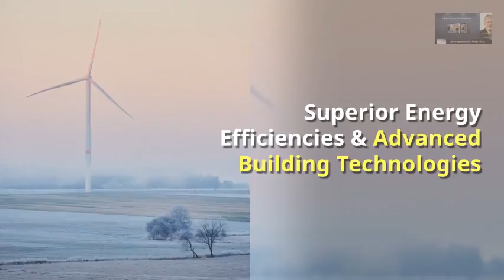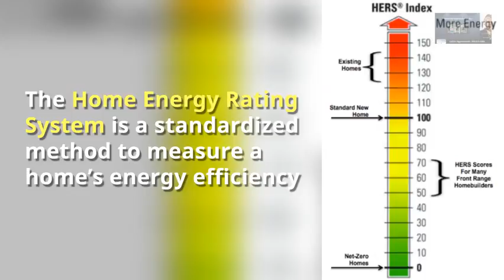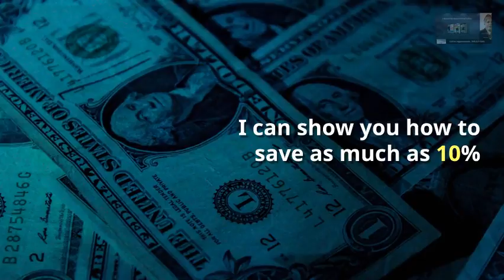New Built Home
What You Need To Know To Before You Purchase A New-Built Home!

New-Built homes are unique, hand-built & assembled right in front of the buyer

Advantages of New Construction
Superior Energy Efficiencies & Advanced Building Technologies – lower monthly utility bills & reduced maintenance of home
Superior Builder Warranties – not found in re-sale
Special Financing & Builder Incentives – financing options most re-sell sellers can’t/won’t offer
Allows Buyer To Personalize Home – don’t settle for previous owner’s décor choices or poor floor plan
Neighborhood and Area Amenities – parks/playgrounds, pools, recreation centers, golfing, shopping
Home Owner Associations – sets a consistent standard for exterior maintenance to ensure higher re-sale values
Builders lead with fresh architectural design & color trends
Engineered materials improve safety/durability, reduce waste
Advanced design & construction practices deliver superior energy efficiencies.

As a current resident in Northern Colorado I am fully aware of the current market trends and what it takes to get a great deal on a listing or get top dollar for your current home. When it comes to getting the job done right, you can count on me.

I have a lot of connections within the Northern Colorado area. Please don’t hesitate to call and ask me any questions you might have. This process is all about you and your needs. Real Estate is a big investment and I understand that. One thing you will get with me is a personal relationship, In the end, that goes a long way.

Northern Colorado is a great place to live! I would love the opportunity to earn your business and partner with you in regards to your Real Estate needs.

If you are looking to purchase, I can show you how to save a lot of money, as much as 10% on the purchase and finance of your next New-Built Home.

Contact me today to learn about ALL of my strategies to get you the BEST price for your New-Built Home in the SHORTEST possible time, with the least amount of Brain Damage!

RESIDENT REALTY